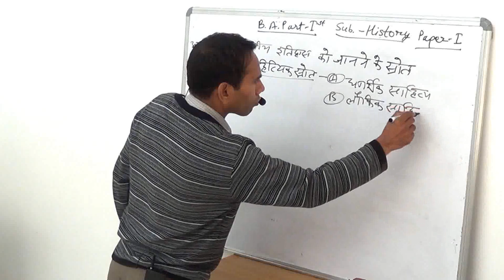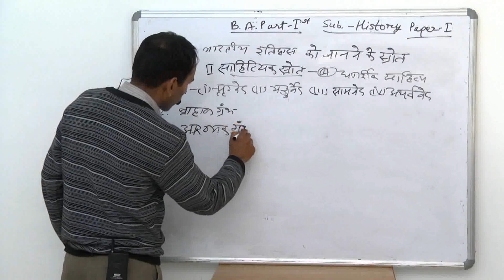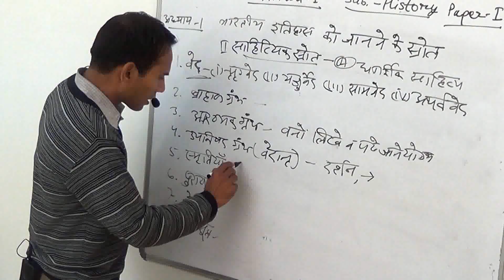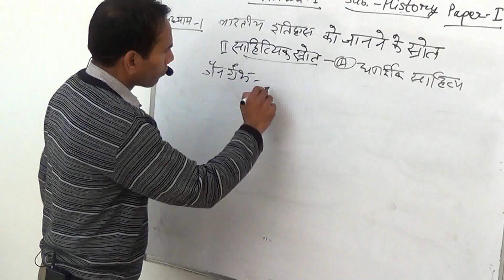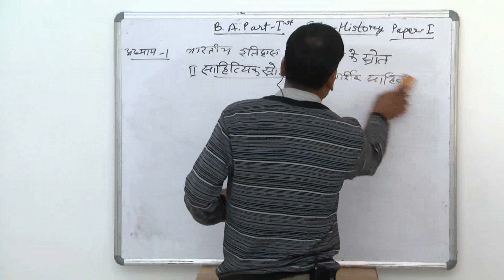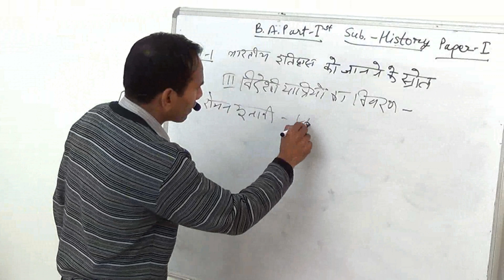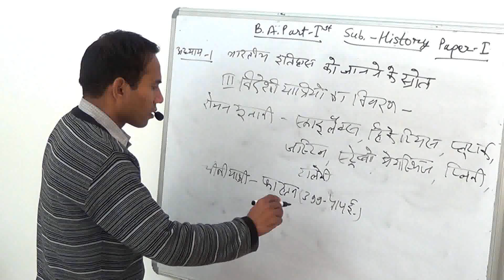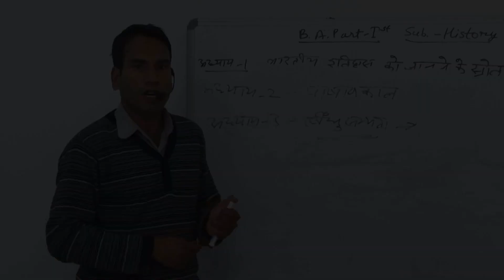B A First Year History Paper 1, Unit 1A